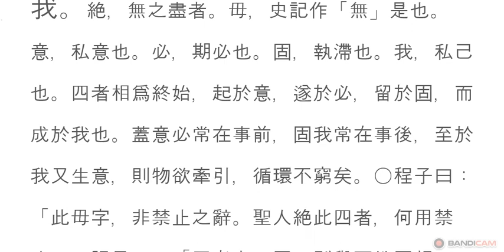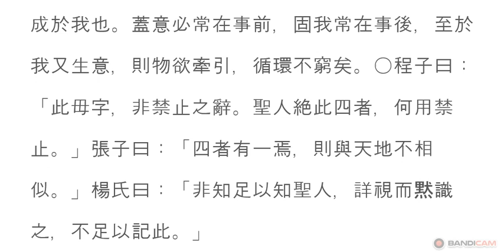논어_자한 09_ 04 子絶四：毋意，毋必，毋固，毋我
고집 피우지 말라.

공자께서는 ‘사사(私事)로운 뜻으로 억측(臆測)하지 않고, 꼭 이루겠다고 장담(壯談)하는 일, 쓸데없는 고집(固執), 자신을 내세움이 전혀 없으셨다.’

 의도(意圖)를 가지고 기필(期必)하지 마라!
한동안 내 서재(書齋) 창에 써서 붙여놓고 매일같이 점검해보던 공부 내용이다. 일반적으로 어떠한 일을 계획할 때 의도(意圖)를 가지고 그 목표를 달성하고 나면 어떤 결과를 가져올지 예측하여 진행한다.
  공자는 ‘아예 마음에 담아두지 않고, 상황에 따라 말씀을 하시고, 행하여도 도리에 벗어나지 않는다’ 했으니, 일반인의 경우에 고집부림도, 미리 결과를 예측함도 도리에 벗어나고 어긋나기 쉽다. 어떤 의도로 일을 시작하면, 반드시 그 결과를 예상하고, 작은 목표를 성취하면, 그것을 고집하여 모든 곳에 써먹으려 한다. 그러다 보면 시간과 공간, 즉 상황에 맞춰 따라가지 못하고 적용하지 못하여 실제로 활동할 수 없게 된다.

공자는 이 네 가지 사항이 본래 없었다.
‘의도함, 기약함, 고집부림, 나를 내세움’ 하지만 나 자신은 언제나 나를 드러내고 싶어라 하고, 조그만 일에도 반드시 뒤따라올 결과를 미리 챙기는 어리석음을 범하고 있으니, 이참에 이 가르침을 깊이 생각하여 하나라도 실천해 보련다. 참 공부란 어렵다.

毋意 毋必 毋固 毋我
무의 무필 무고 무아

어떤 의도로 일을 시작하면,
반드시 그 결과를 예상하게 마련,
작은 성취를 하면,
그것을 고집하여 모든 곳에 써먹으려 든다.